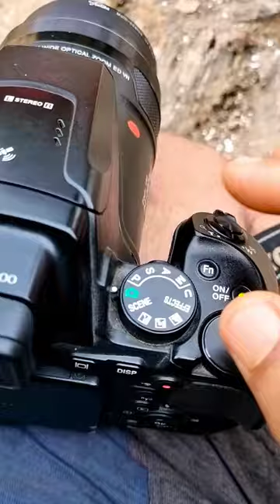Creative Photography 💥😘 Nikon Coolpix 📷